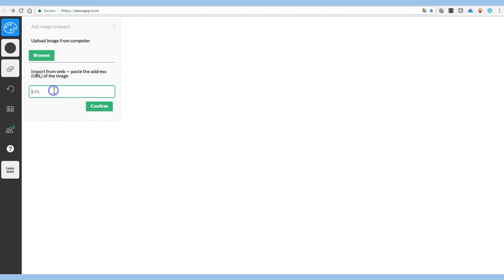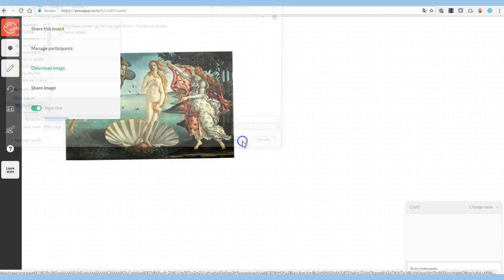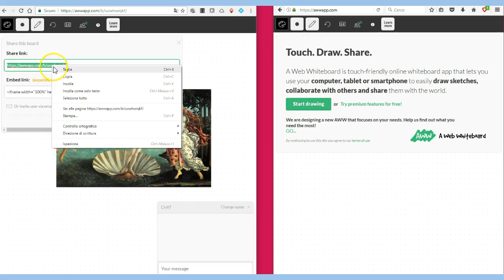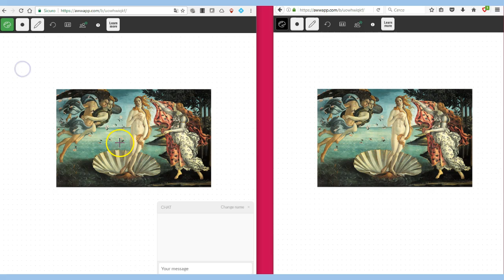A Web Whiteboard - tutorial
A Web Whiteboard è una webapp che offre gratuitamente una lavagna virtuale per collaborare con altri utenti on line. Tutorial realizzato per il gruppo «Prof in rete»